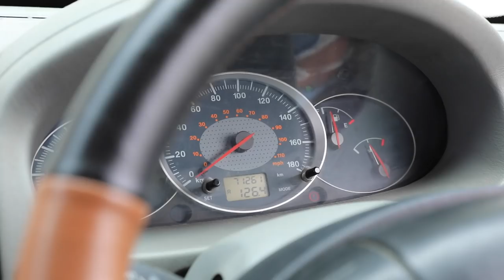Bhangarh Vlog | Part - 1 | The Real One | Most Haunted Place In Asia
LET’S STOP SUPERSTITIONS IN INDIA TOGETHER.